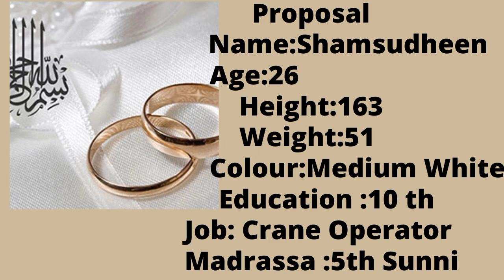മുസ്ലിം വിവാഹ ആലോചന